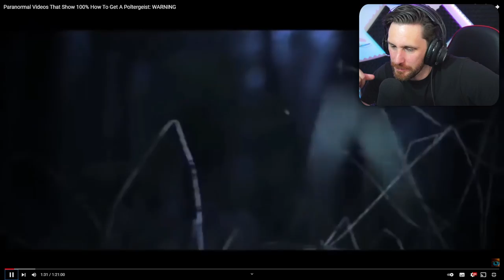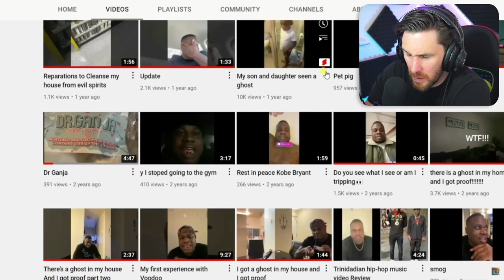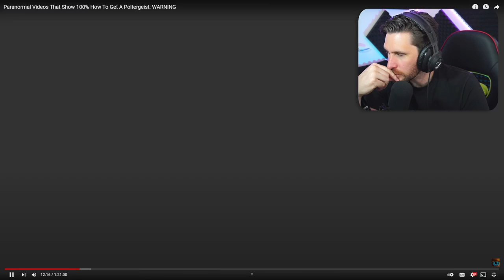A TOP 5 TURNED INTO A TOP 1 - IS VOODOO REAL? - PARANORMAL DARKKNIGHT HORROR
Here is just a one off video I wanted you to see and give me your input as Voodoo is something we haven't looked into much. If this is real I may have to look into the Voodoo for real and do a dedicated video. Here is the channel link:

Caspersight
Newquay
England
TR7 9EG